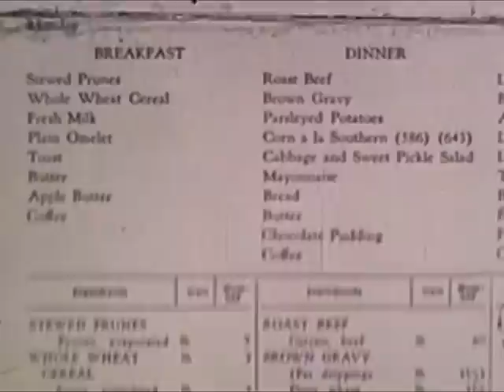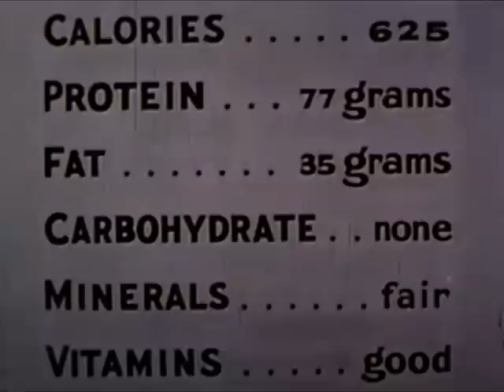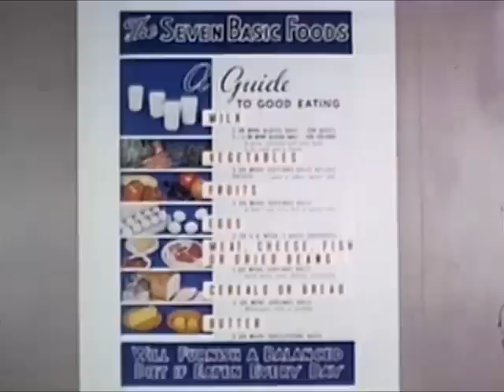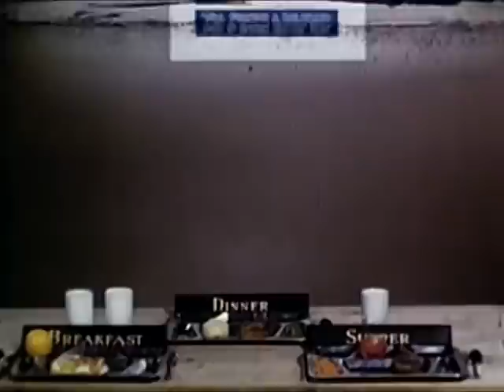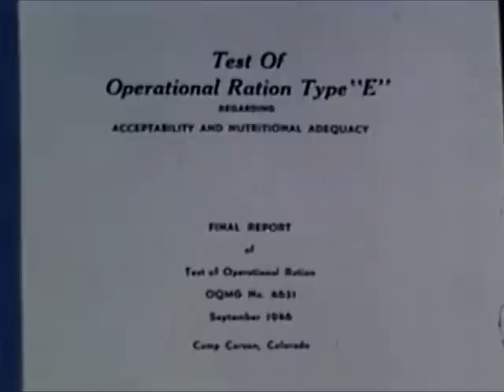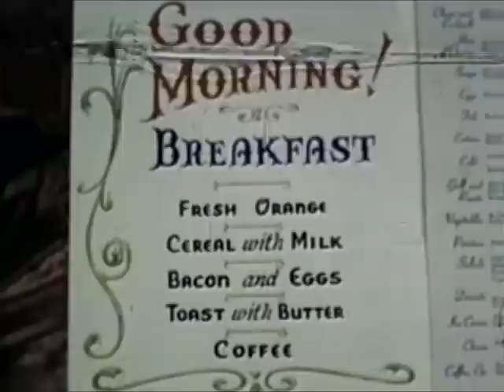Army training film about food and nutrition - OUR FOOD AND OUR HEALTH (1948) - CharlieDeanArchives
OUR FOOD AND OUR HEALTH

IMPORTANCE OF PROPER EATING HABITS AS A FACTOR IN MAINTAINING INDIVIDUAL SOLDIER'S HEALTH AND WELL-BEING.

Starts out with scenes of people stuffing their faces haha.

Army training film about food and nutrition. Shows soldiers in a mess hall. Talks about the army quartermaster corps and how they choose nutritious foods and delicious menus. Describes the 7 food groups. Describes field ration tests.

Then morphs into a weird dream sequence type thing with a satiny Hollywood Regency bedroom and an Army chef. .